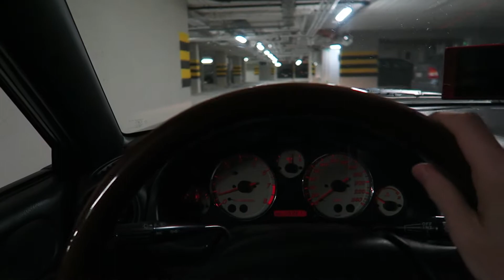Tu nie ma nic ciekawego :P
🔴 PEŁNE PŁUKANIE UKŁADU CHŁODZENIA:
🔥🔥SPRAWDŹ🔥🔥

Nie wiem czemu najgorszy film najlepiej się wyświetla 😫
W tym filmie czyszczę zbiornik wyrównawczy od chłodnicy.

Czym płukałem ten zbiornik? Ocet + IPA Ciepła woda trochę szorowania i efekt jak na filmie!

Kupując koszulkę wspierasz rozwój kanału!
👉Zapraszam też na:
Kupując koszulkę wspierasz również rozwój kanału!
🔥 Pamiętaj rozważyć subskrypcję kanału!